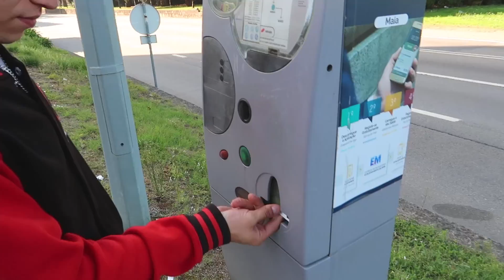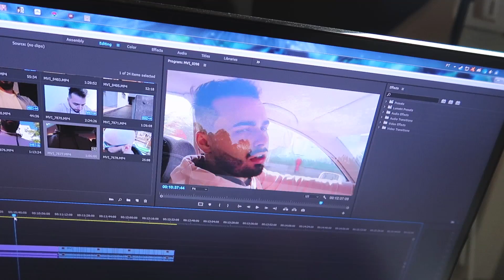O MEU AMIGO FOI ASSEDIADO...